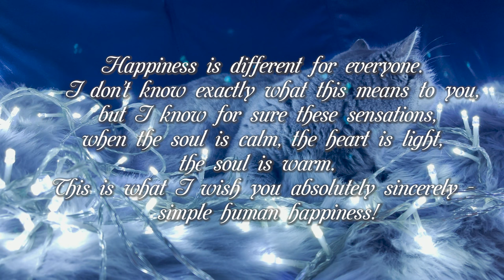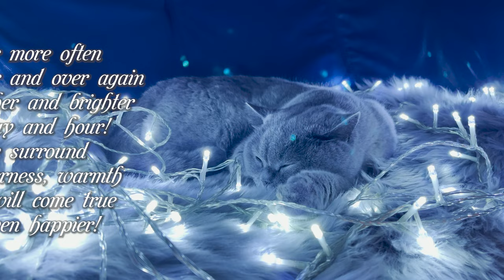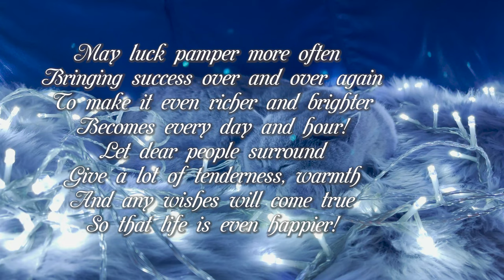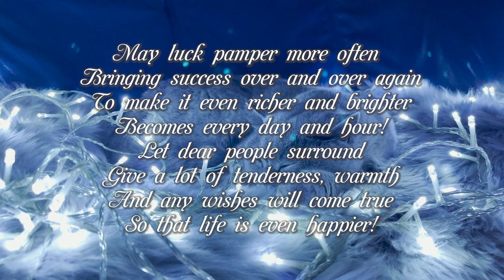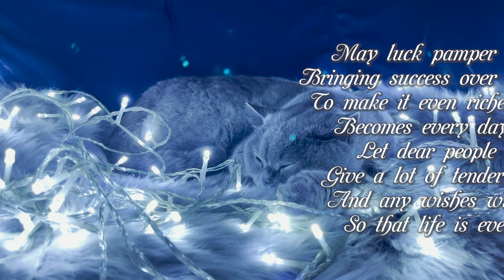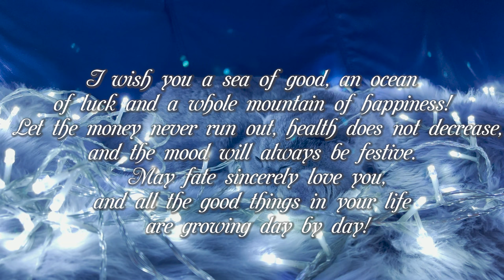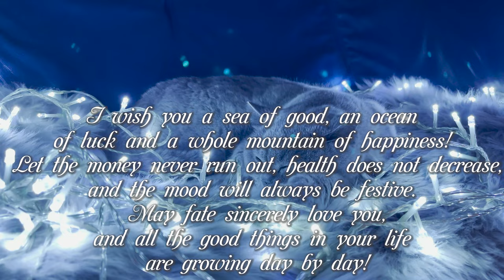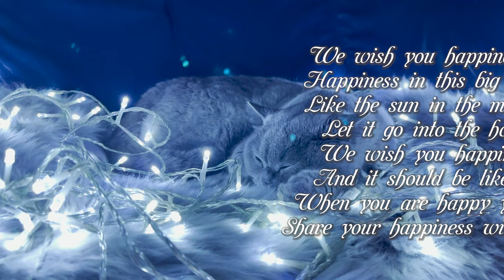British Shorthair Blue cat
Smooth Vibe
Decibel - Music